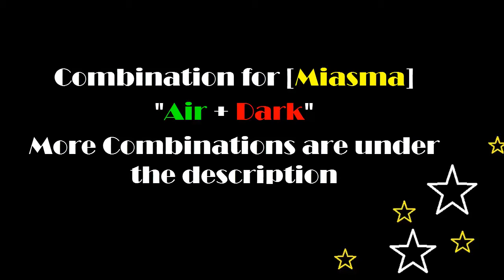DragonVale: How to Breed/Get Miasma Dragon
Add me on Game Center if you like to take a look around my park.

Game Center: ProPlayGames
Other Combinations:

Air Dragon + Dark Dragon
Abyss Dragon + Abyss Dragon
Dark Dragon + Snow Dragon
Fog Dragon + Dark Dragon
Fungus Dragon + Wind Dragon
Shimmer Dragon + Dark Dragon
Dark Rift Dragon + Air Dragon

Market cost
850 Gem

Experience
500,000

Incubation
10 hours, 30 minutes
8 hours, 24 minutes

Requires
Level 25

Sells for
2,400,000 DragonCash

The miasma dragon gets its... unique... scent from the ability to absorb undesirable aromas from around its environment. The rest of the park, as a result, has never smelled better! Despite the noxious fumes surrounding it, visitors still manage to enjoy the dragon, albeit from a comfortable distance.